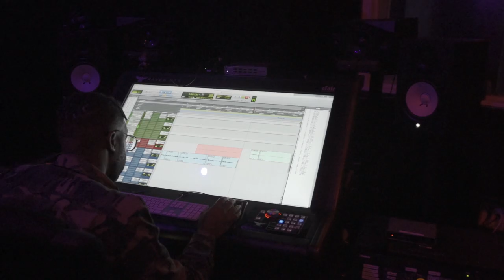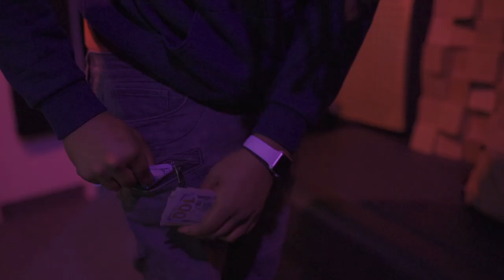BIG MF TONE STUDIO VLOG #1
Booked a six hour session last week and ended up cooking up for y’all. Watch me work!